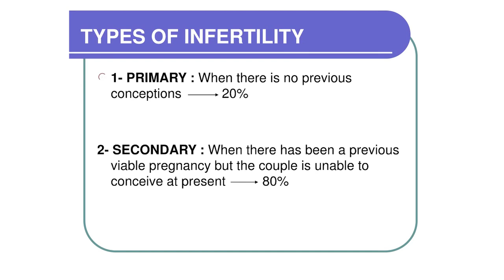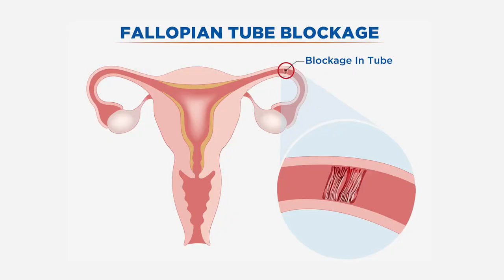IF YOU ALREADY HAVE A CHILD, IT IS IMPOSSIBLE TO BE INFERTILE. THIS IS A MYTH.